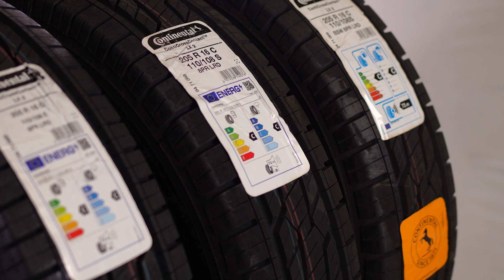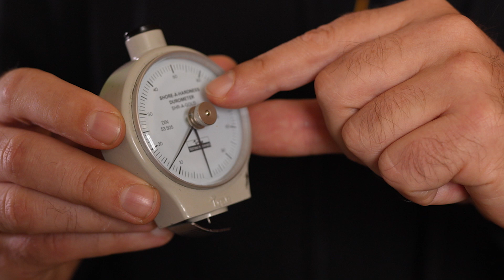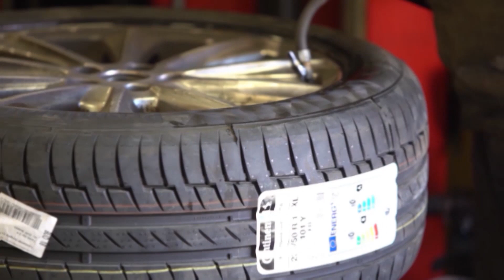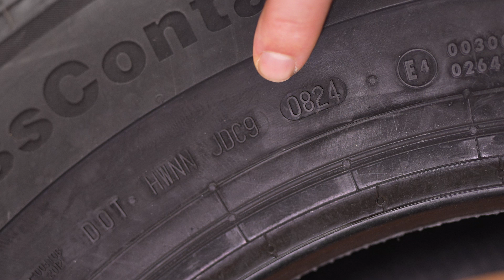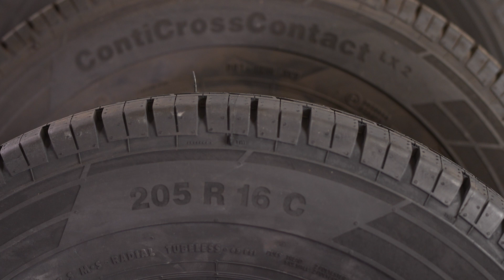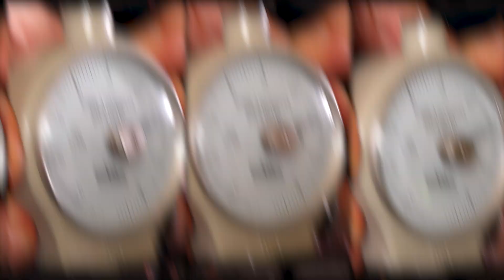Hány évig jó egy gumiabroncs? Megmutatjuk!